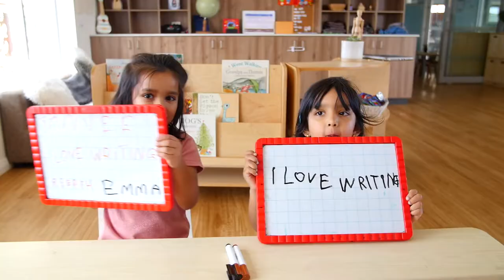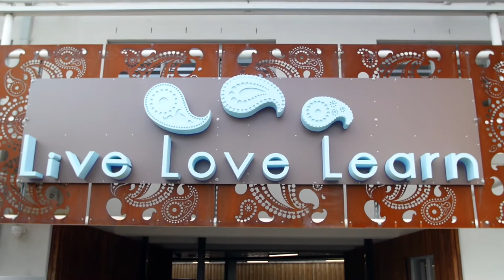Paisley Park Early Learning Centre (Chadstone)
Learn more about Paisley Park Early Learning Centre, Chadstone.  Amazing educators and learning environments, not to mention take home dinners, date nights and free breakfast and coffee for families.